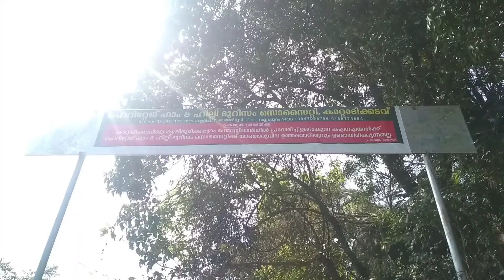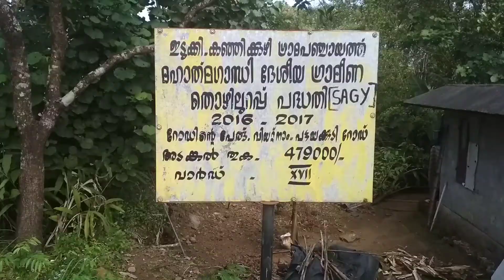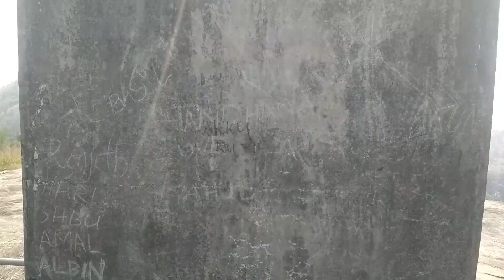89) Kattadikadavu and Venmani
Kattadikadavu View Point in Sabarimalakodaikkanal Road, Idukki is one of the top Tourist Attraction in Sabarimalakodaikkanal Road, Idukki.
Venmony is a small Village/hamlet in Idukki Block in Idukki District of Kerala State, India. It comes under Kanjikuzhy Panchayath.
topics covered
1.Anoop's travel diaries
2.Kattadikadavu
3.Venmani
4.Kattadikadavu view point
5.Kattadikadavu idukki
6.Venmani view point
7.Venmani idukki
8.Kattadikadavu hill top
9.Kattadikadavu hills
10.Top tourist places in idukkui
11.Top tourist attractions in idukki
12.Top 10 tourist places in idukki
13.Idukki tourist places
music credit

Questions or suggestions? ► INSTAGRAM ► FAQ ► FACEBOOK ► MUSICNOTES Musical compositions: Jacob Ladegaard Performance: Jacob Ladegaard